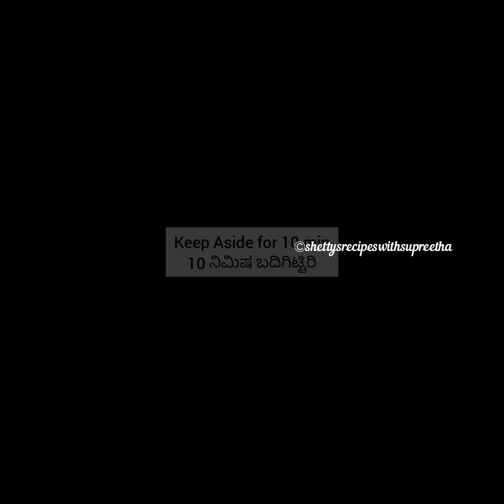Day - 3✅ Breakfast Recipes || ದಿನ - 3✅ ಬೆಳಿಗ್ಗೆಯ ತಿಂಡಿ || Masala Chapati || ಮಸಾಲ ಚಪಾತಿ ಮಾಡುವ ವಿಧಾನ